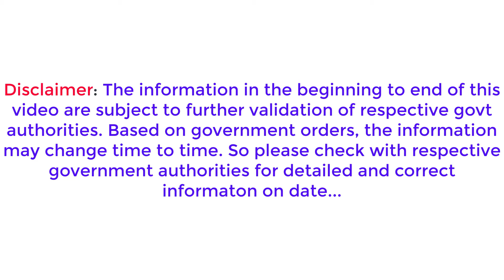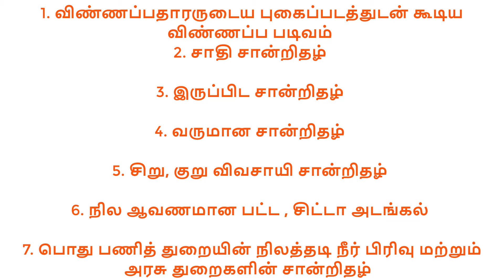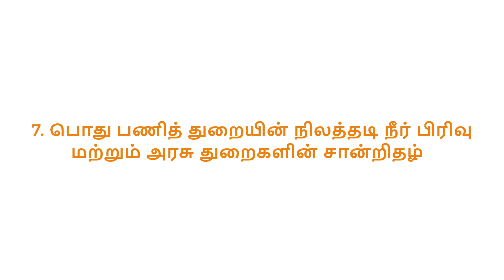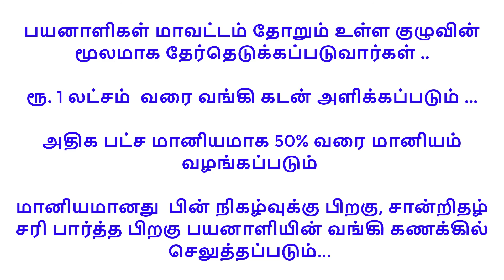விவசாய கிணறு, சொட்டு நீர் பாசனம் அமைப்பதற்கு அரசு மானியம் பெறுவது எப்படி??? | Subsidy for Well water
விவசாய கிணறு, சொட்டு நீர் பாசனம் அமைப்பதற்கு அரசு மானியம் பெறுவது எப்படி என்று இந்த பதிவில் விரிவாக பார்க்கலாம் . மானியம் பெறுவதற்கு என்ன என்ன ஆவணங்கள் தேவைப்படும் என்பது போன்ற தகவல்கள் இதில் இடம்பெறும் ...

This video clearly explains about "Subsidy for Well water digging and Drip Irrigation"...